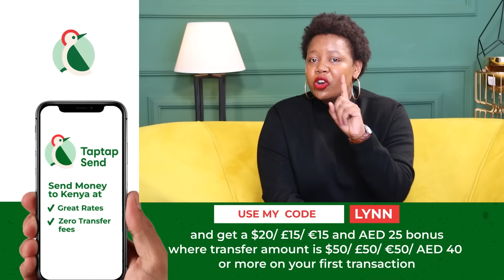Kenyan parents are subjecting their kids to slavery abroad in the name of studies & it needs to stop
You have no business sending your child to study abroad right from high school, they are underprepared, lack the basics to survive in a foreign country, and the mental toughness to cope with the culture shock

In a certain rehab in Australia right now, 45 Kenyan youths have been admitted with all kinds of mental issues yet their parents will wait for them to go, study, and hustle while at it in order to clear their fees and then send something back home simply because they are in diaspora, forgetting the most important thing, these are still children

On today’s episode of LNS, Dr. Albert Kochei walks us through the real dangers of sending our young children to study in foreign countries and why parents need to first prepare them for the outside world